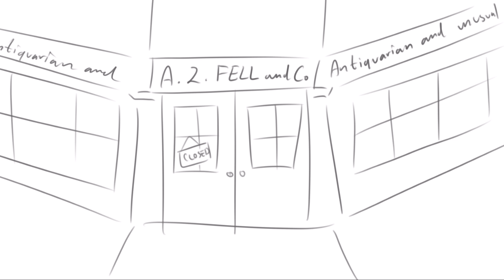Heaven Help Us | Good Omens Animatic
Warnings – Raphael!Crowley, some flashing lights, sad

I will never be over of Crowley’s character arch – the fallen (arch)angel who fell for asking questions/hanging out with the wrong people and crying out for the redemption ever since, only for him to realize that the closure to fulfil his needs is not God’s forgiveness and love from Heaven, the only thing, which he needs for redemption is Aziraphale’s forgiveness and love, which he got. So, cry with me.

This started as a idea “if Crowley really was archangel Raphael and while demons can’t step on concentrated ground, but as this church is dedicated to archangel Raphael and Crowley is/was Raphael so he would be fine, right??” likewise with the holy water, it’s not that he’s immune, it simply doesn't have any effect on him because it's Raphael's church. I hadn’t meant it to become this dark and angsty, but here we are, it's MCR after all, what did you expect?

The church featured here is St. Raphael’s Church in Kingston upon Thames; I tried to find the church dedicated to Raphael as closest as possible to London.

Programs used: Paint Tool SAI and Movie Maker

Characters: Good Omens – Neil Gaiman & Terry Pratchett